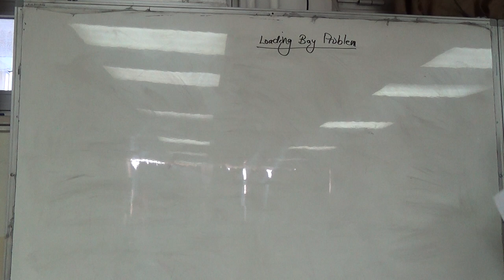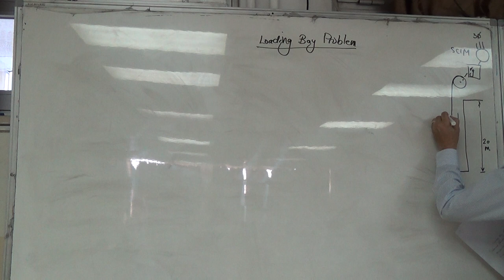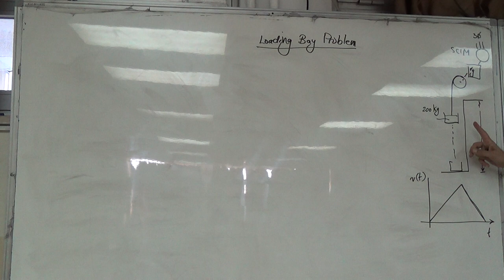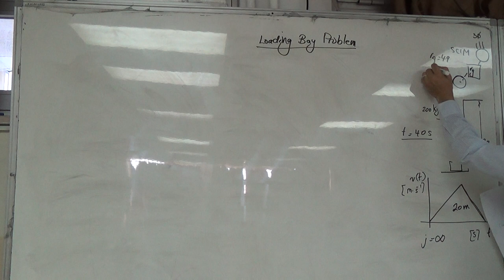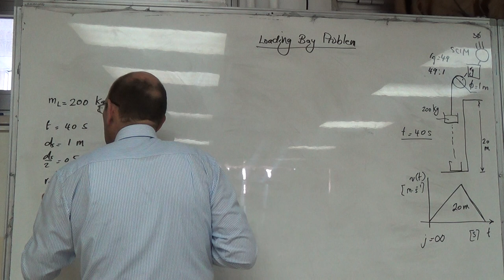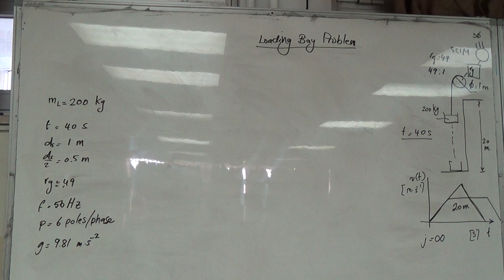The Loading Bay Problem: Setting the Parameters, 5/10/2016